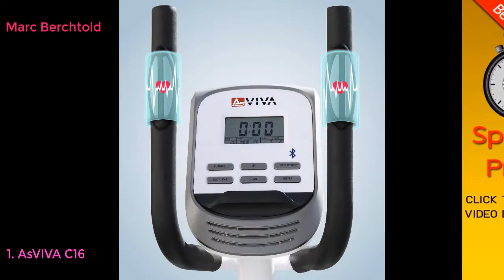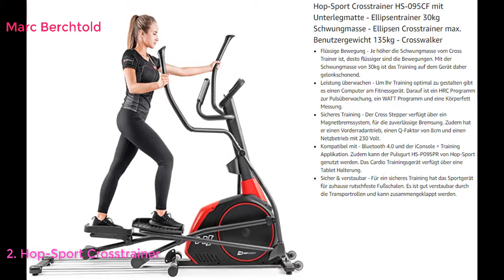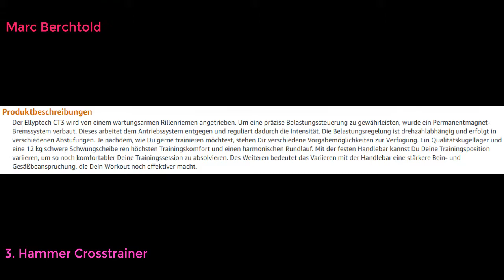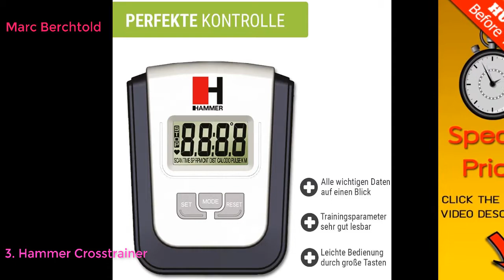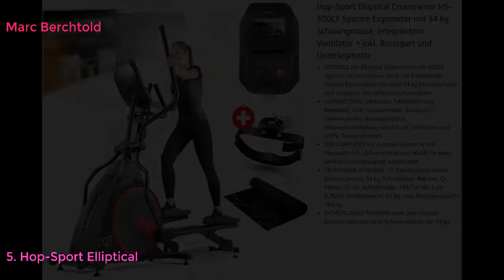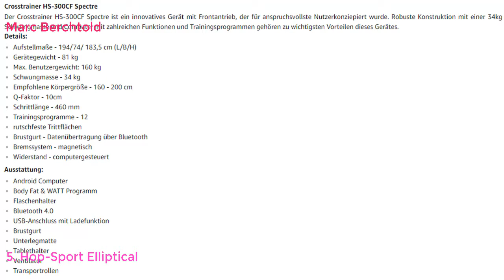Top 5 Beste Ellipsentrainer Test 2021